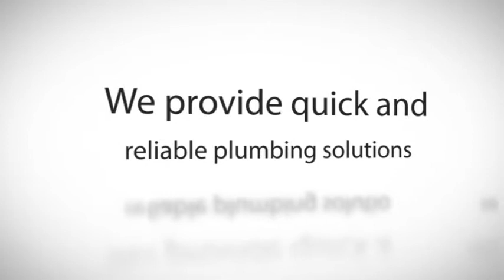Washington Sewer & Drain, LLC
Welcome to Washington Sewer & Drain LLc. Wa Sewer & Drain Rooter & Plumbing is a Leader in The, sewer, plumbing & repair Trade, Pugit Sound Based plumbing company, Serving King, Pierce, Snohomish, & Thurston Counties, Serving our local community since 2003. Our plumbers are available 24/7 with fast emergency drain cleaning, quick sewer repairs, and Plumbing service to the Pugit Sound area